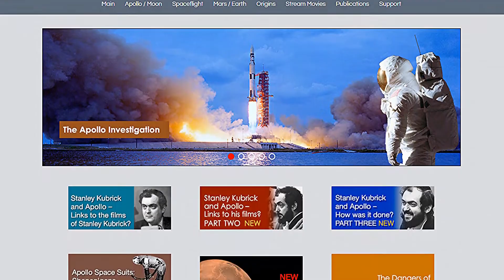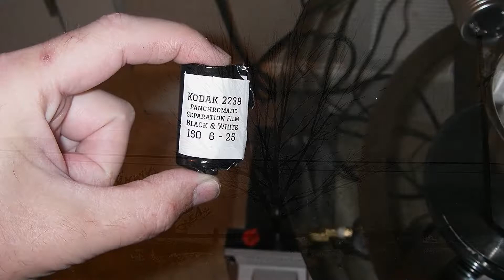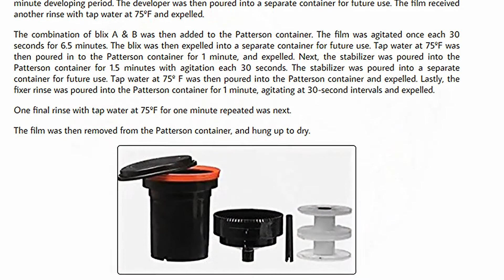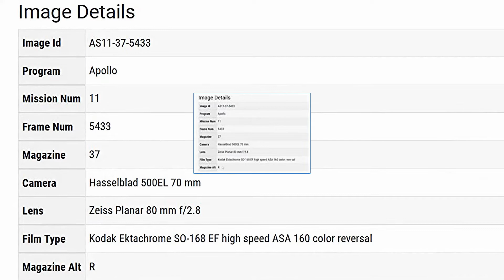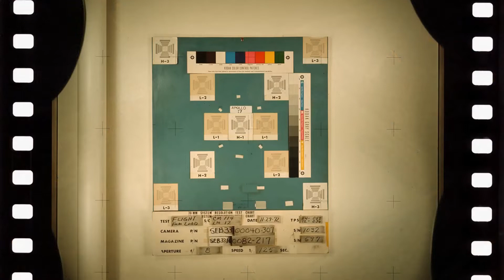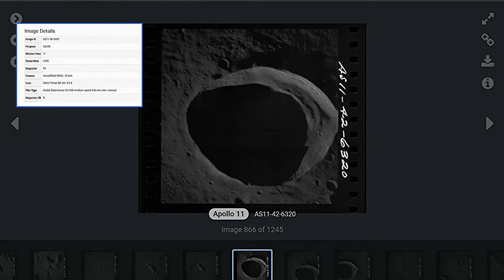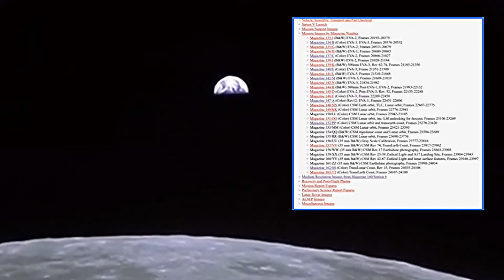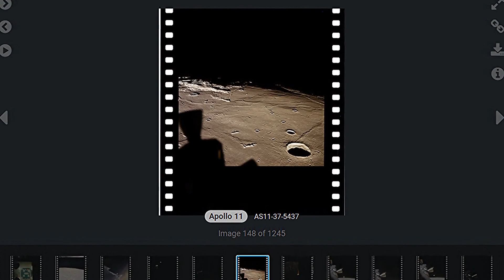THE APOLLO DISCUSSIONS "PHOTOGRAPHIC TIME LINES" PART 13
This video will walk you through a few problems in the Apollo Time Line and the way that the photographs, in some magazines, were placed incorrectly on a variety of sites such as "MARCH TO THE MOON" and  "THE APOLLO SURFACE JOURNAL."

to view our extensive video library free of the restrictions that You Tube imposes upon us?